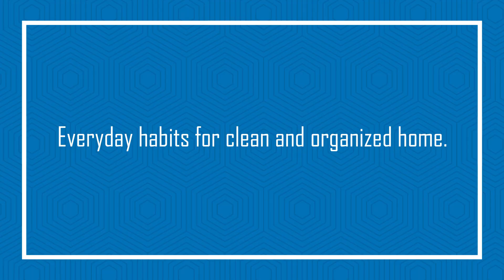7 Everyday Habits For A Clean And Organized Home | Tips For Keeping Clean Home.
Hello friends,
In this video, I have shared 7 Everyday habits for a clean home. Personally, I follow these simple cleaning and organizing tips which make my everyday life so easy and stress free.
I hope these cleaning habits/ tips are really helpful to working women as well as homemakers.

Links of The Products Shown In The Video:

Glass water dispenser water dispenser

Prestige 4 burner glass gas stove

Glass stand

Black 2 tier stand

Macrame Wall hanging

White sofa and chair cover set

White sofa covers

Pink colour sheer curtains (7Ft)

Pink orange clour combination Cushion Cover

Artificial areca palm tree

Brown carpet

Kitchen Shelf Storage Plastic Rack Self Adhesive

Stainless Steel Cutlery Stand -Spoon Stand

2 Tier stainless steel kitchen Rack

Stainless Steel 2- tier countertop rack

Handle plastic basket (big size)

Stainless steel shelf divider

My Video Accessories:

My Camera

My ring light

My Boya collar mic

My Video Mic

My Pro Lightweight Tripod

My LED Video Light

Gorilla Tripod